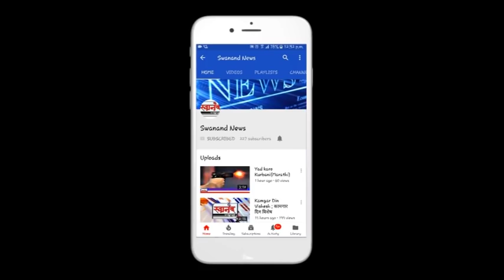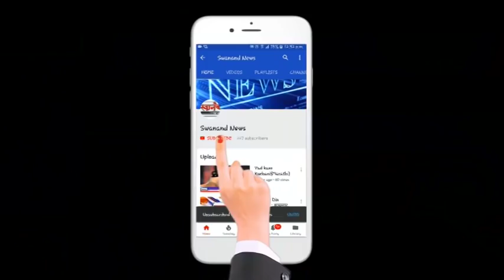गावठी दारू विक्रेत्यानी केले तरुणावर 17 वार/ Ulhasnagar resident assaulted for family rivalry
तरुणावर १७ वार करून रॉकेल टाकून जाळण्याचा प्रयत्न .पोलिसांच्या सतर्कतेमुळे प्राण वाचला  !!! नेमके काय आहे प्रकरण हे जाणून घेण्यासाठी पहा संपूर्ण विडिओ आणि अशा आणखी महत्त्वपूर्ण बातम्या पाहण्यासाठी सबस्क्राईब करा आमच्या स्वानंद न्युज चॅनेलला आणि बेल आयकॉन देखील दाबा. जेणेकरून आमचा विडिओ सर्वात आधी थेट आपल्या मोबाईलवर दिसेल. जर आपल्याला आमचा व्हिडिओ आवडली तर लाईक करा आणि शेअर करा आमच्या व्हिडिओला  कमेंट सेक्शन मध्ये आपलं मत मांडायला विसरू नका.

SEND ME STUFF:

Near B.K.No.1416,
Maratha section - 32,
Ulhasnagar - 421004,
Dist. : Thane,
Maharashtra,
India

Category
News & Politics